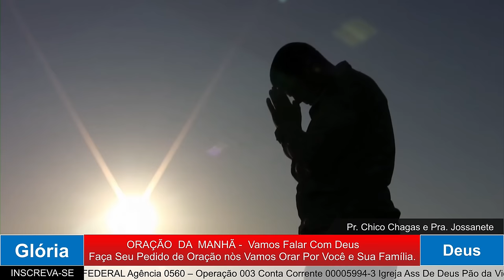ORAÇÃO DA MANHÃ - VEJA AGORA O SEGREDO PARA VENCER E TER VITÓRIA! 28.05.2024